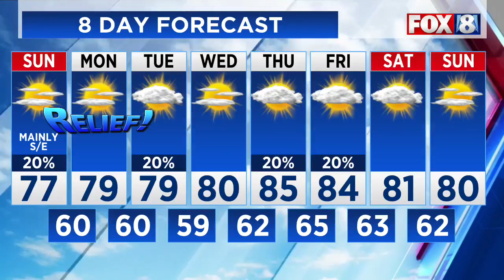Live: Sunday Weather Update: July 30 2023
FOX 8'S Alexis Walters Talks About How Long Cooler Air Hangs Around.